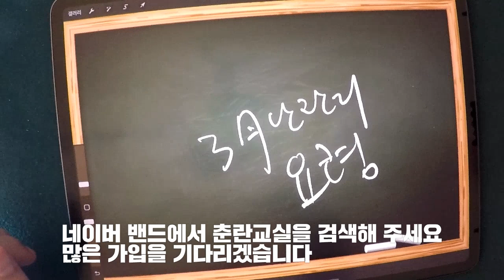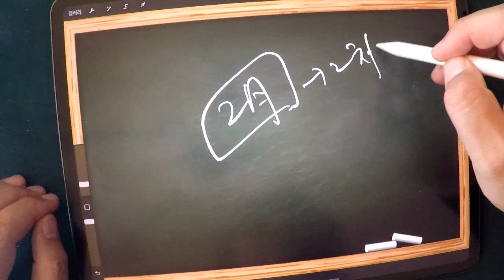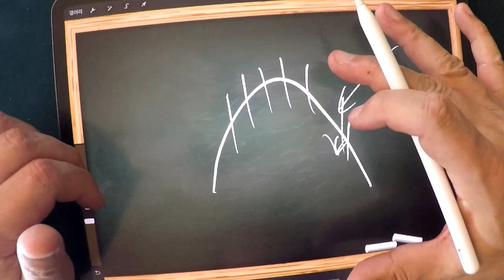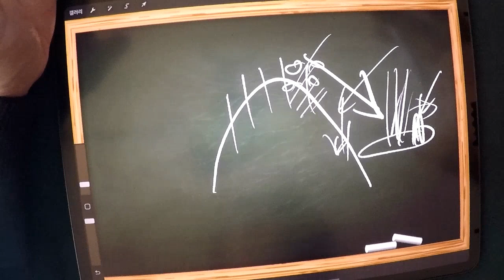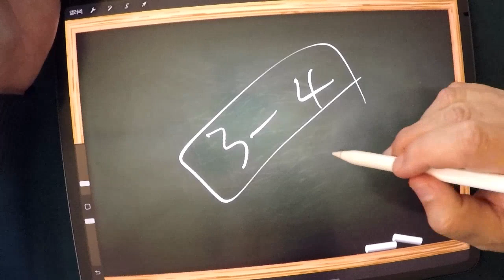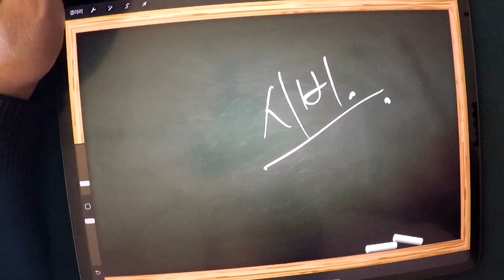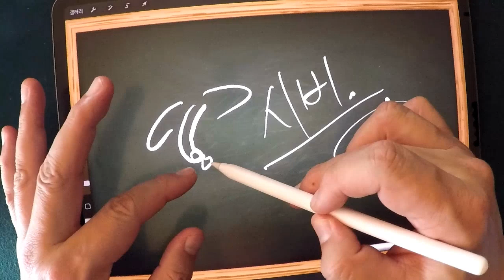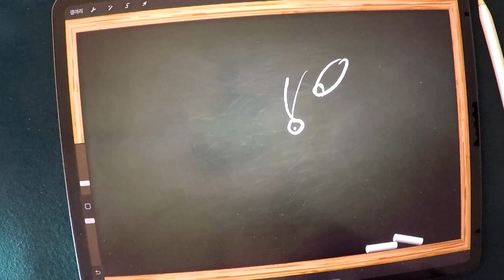3월의 난관리 / 물주기, 시비, 온도관리 등